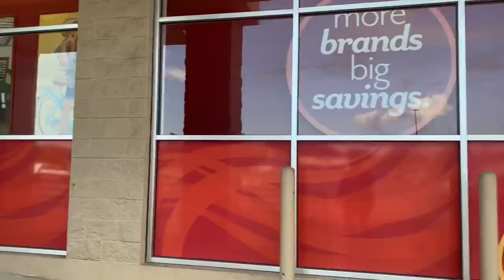I’VE BEEN SLEEPING ON BURKE’S OUTLET! // PLUS SIZE HAUL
Hey y’all! I had no idea Burke’s Outlet carried so much plus size in store. I’m shocked. Shoutout to y’all for letting me know. I hope you enjoy this one. Burlington is next on my list!

My measurements…
Bra/cup: 40DD
Bust: 50.5 inches
Waist: 43.75 inches
Hips: 54.5 inches
Height: 5’8”
Tops: 2X/3X (sometimes XXL)
Bottoms: 18W/20W